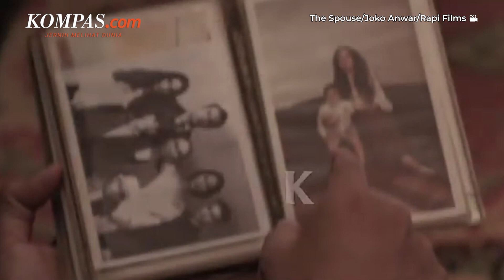Fakta-fakta di Balik Lagu Rahasia Dendam OST Pengabdi Setan 2: Communion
Lagu Rahasia Dendam menjadi original soundtrack film Pengabdi Setan 2: Communion.

Ternyata lagu karya Tony Merle ini memiliki cerita unik dibalik proses pembuatannya.

Tony Merle mengatakan lagu Rahasia Dendam baru rampung setelah satu tahun pengerjaan.

Selain itu,  salah satu kesulitan dalam proses pembuatan lagu ini adalah saat meramu suara musik yang harus terkesan berada di era 60-an.

Tony juga bercerita bahwa lagu ini sebanarnya lagu dengan lirik romantis.

Menurut dia, lagu ini hanya bercerita tentang dendam seorang menunggu pasangannya yang tak kunjung datang.

Menurutnya, lagunya ini justru terkesan seram karena digunakan dalam soundtrack film Pengabdi Setan 2: Communion.

Video Jurnalis: Revi C. Rantung, Arie Julianto
Penulis: Revi C. Rantung
Penulis Naskah: Putri Aulia
Narator: Putri Aulia
Video Editor: Putri Aulia
Produser: Ira Gita Natalia Sembiring